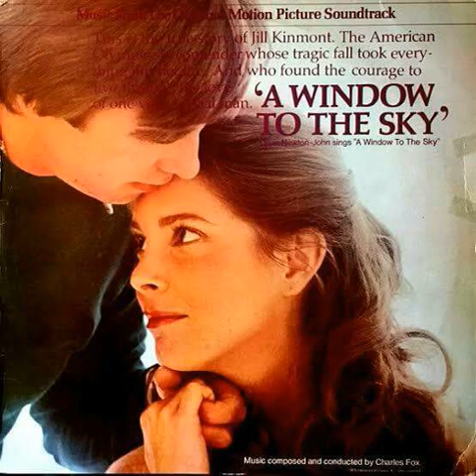Olivia Newton-John - Richard's Window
A Window To the Sky: Music From The Original Motion Picture Soundtrack